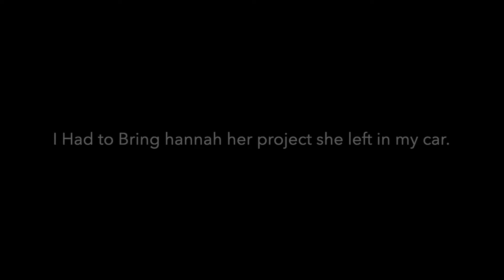She Keeps Getting HURT!!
I swear she keeps me on my toes, she falls constantly!!!

We would love to interact with you!! My DMs are always open!♡

Hey guys! We post weekly videos of our life as a young family. We hope you love our videos as much as we love making them. I hope you all see how much I love my daughter and how much I help her grow. LOVE YOU ALL!

 if you want to talk to me personally send me a direct message on Instagram or Twitter!

We love to stay interacted with you guys so leave a comment on this video letting me know what you think!!